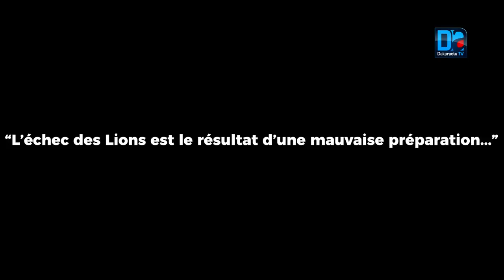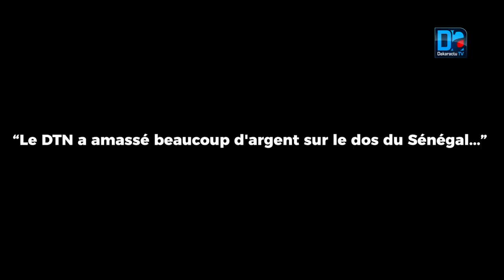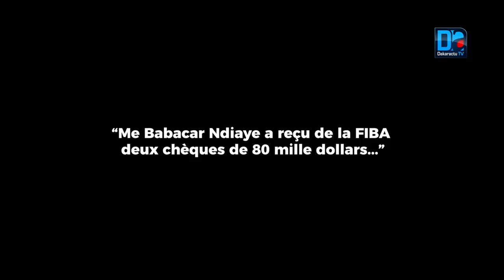ENTRETIEN : Les révélations fracassantes de Baba Tandian sur la fédération de basket et le DTN